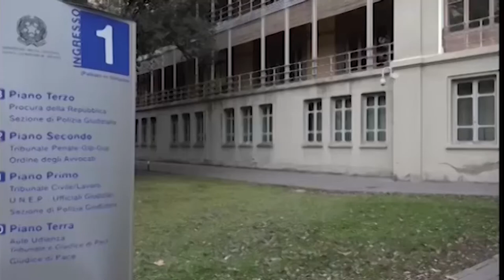TG DIFESE FALSO IN PROSPETTO